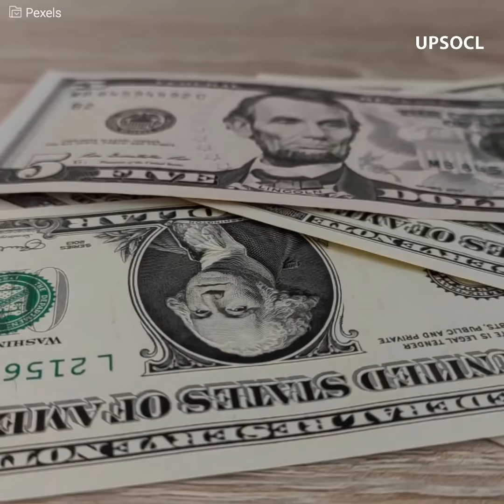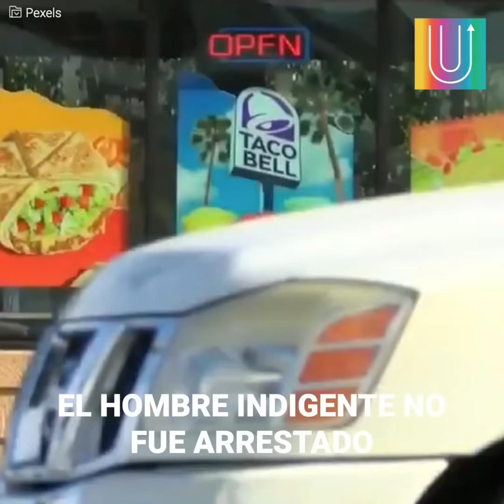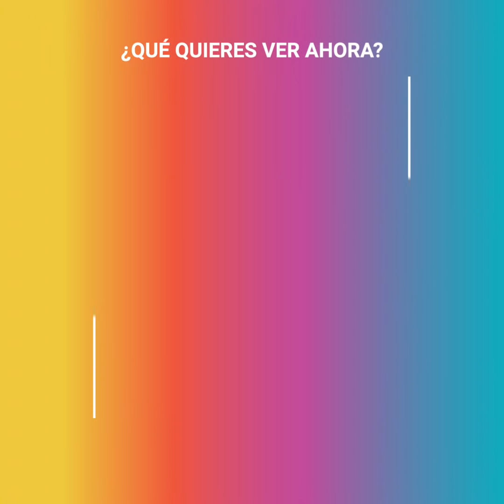Vendedor callejero es atacado por indigente, su comunidad sale a defenderlo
Un video que se viralizó en Tik Tok mostraba la terrible situación que un vendedor de flores vivió en Estados Unidos mientras se encontraba trabajando. Un indigente llegó al sitio donde vendía y simplemente comenzó a insultar, verbal y físicamente, incluso destruyó toda su mercancía. Por fortuna, las personas que se encontraban allí lo defendieron y grabaron todo lo sucedido. Él jamás imaginó que su comunidad se uniría para hacer un gesto tan bondadoso. No tiene palabras para agradecerles.